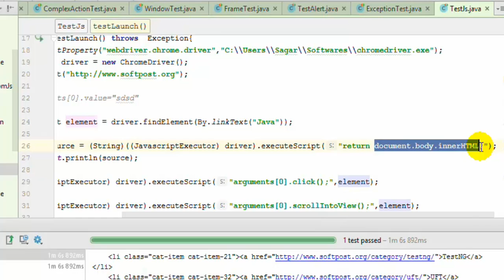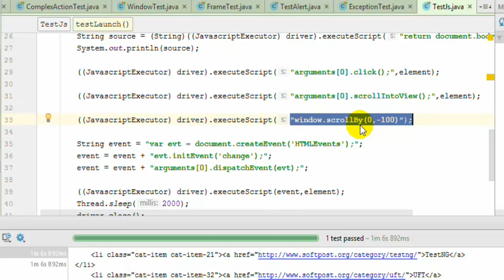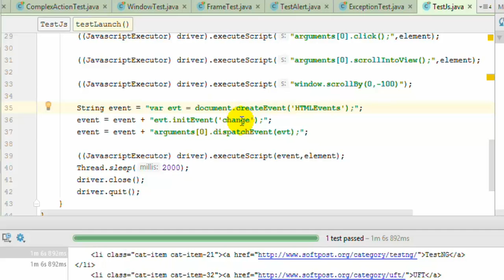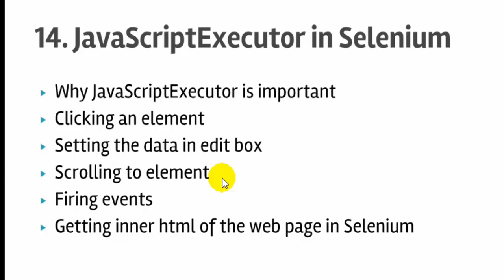Lecture 14 : JavaScriptExecutor in Selenium Webdriver in Java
This video shows how to execute JavaScript in a web page using JavaScriptExecutor in Selenium Webdriver in Java.
It is very useful in clicking on elements and firing the html events on the web page elements.